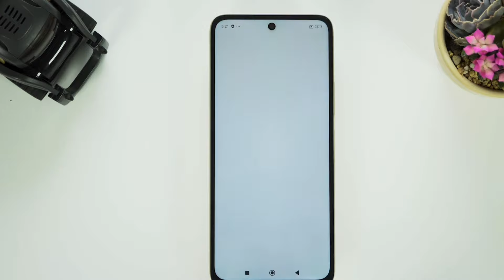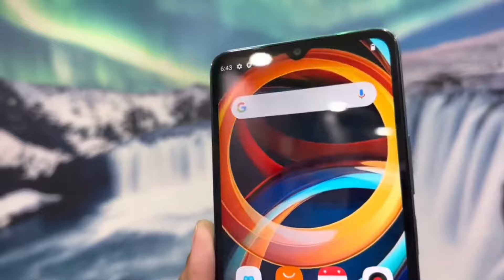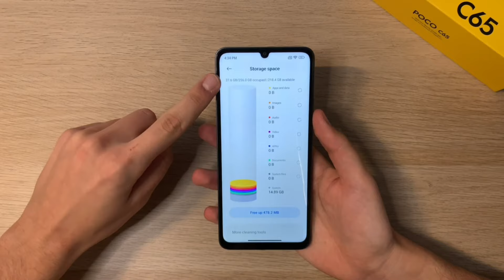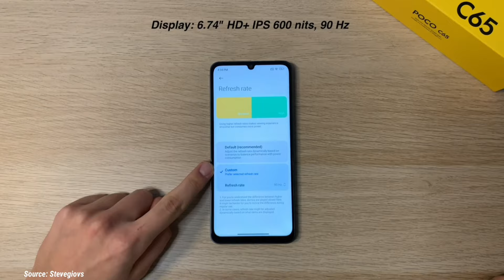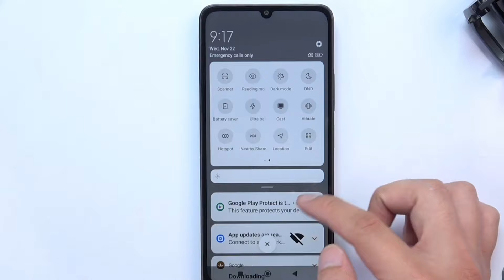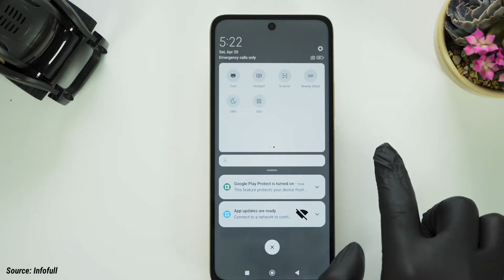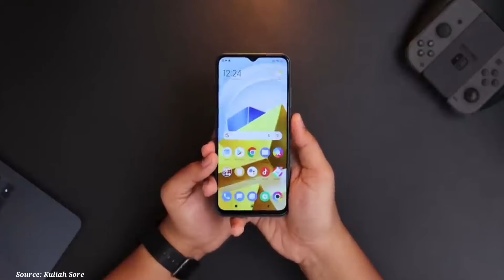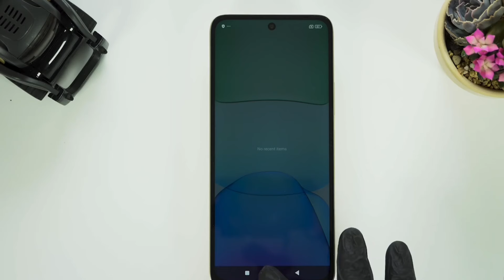8/256GB! 6 HP XIAOMI TERBAIK 1 JUTAAN DITAHUN 2024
8/256GB! 6 HP XIAOMI TERBAIK 1 JUTAAN DITAHUN 2024